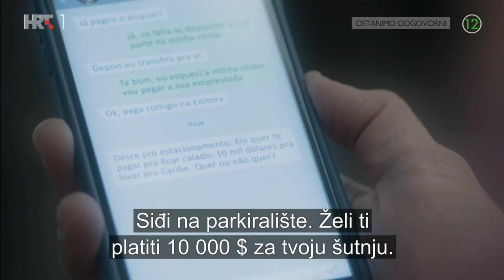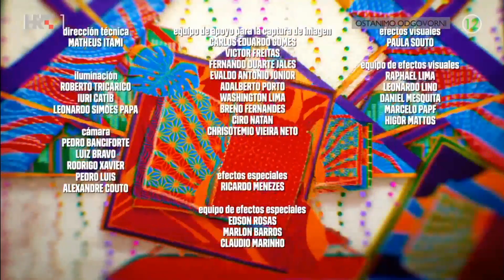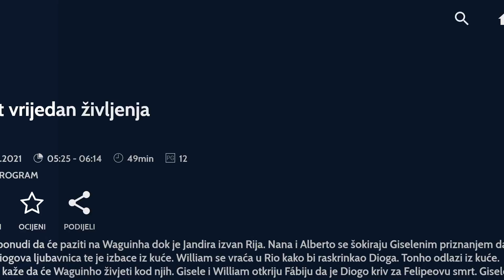Život Vrijedan Življenja | E092 | Telenovela | Titlovi: hrvatski | HD